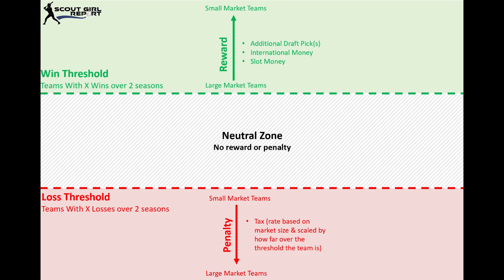An Idea to Improve Competitive Balance in Baseball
An idea involving rewards and penalties that might improve competitive balance in Major League Baseball.

For more info on the idea and background for why competitive balance is an issue, check out this blog post